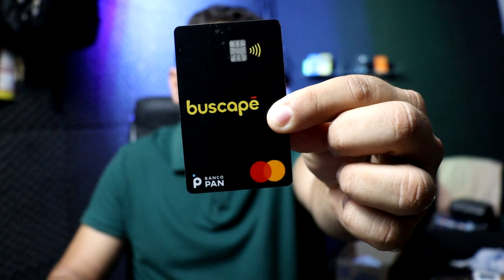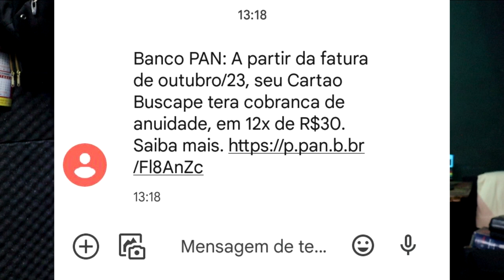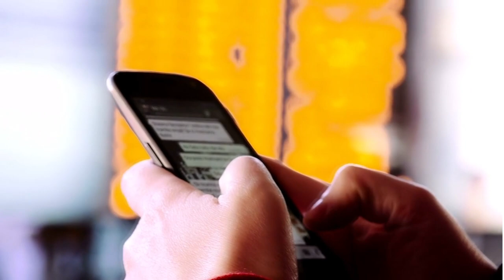URGENTE! Cartão BUSCAPÉ e Cartão ZOOM só decepição geral